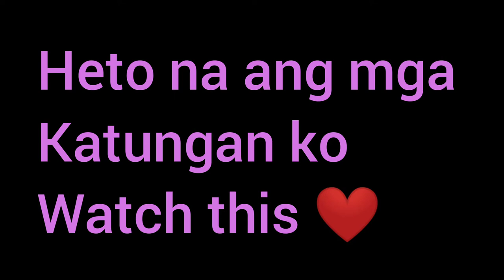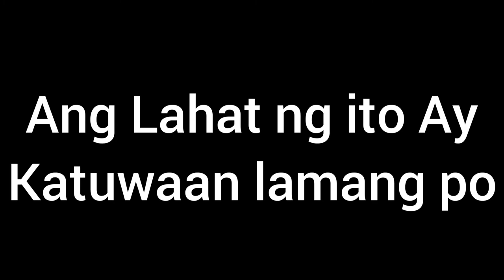Wag na wag mo daw susubukan? 😔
This video is just for fun only🤣😊